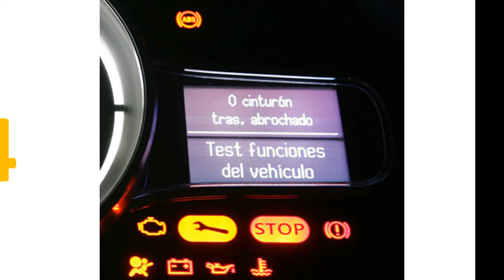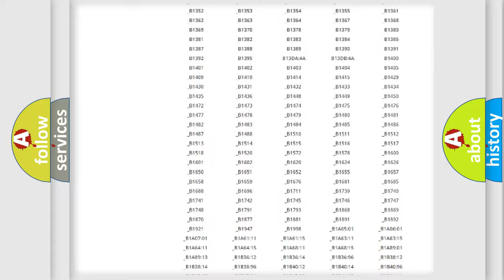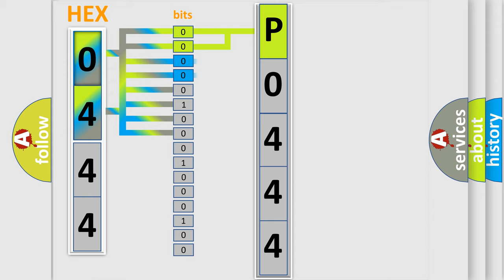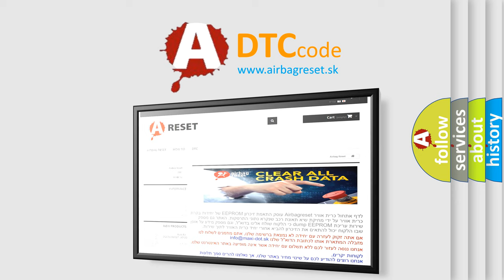DTC Saturn P0444 Short Explanation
Contents:
0:21 Basic DTC analysis according to OBD2 protocol standard.
1:48 Insight into programming
2:58 A diagnostically understandable description of the Diagnostic Trouble Code
3:05 Basic error definition

Make:
Saturn
Code:
P0444
Definition:
ROOM TEMPERATURE SENSOR CIRCUIT
Description:
Open or short in room temperature sensor circuit.
Cause:
 Room temperature sensor. Harness or connector between room temp.sensor and A or Ccontrol assembly. A or C control assembly.